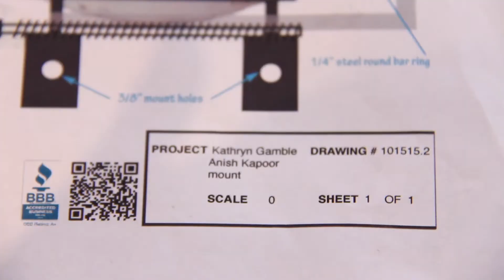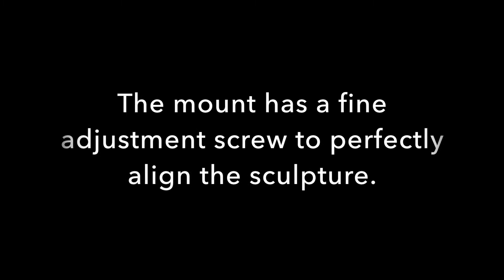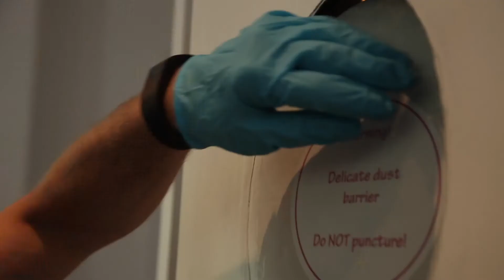Hidden wall mount for Anish Kapoor's "Void"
Watch us fabricate and install a minutely adjustable invisible wall mount for "Void" by Anish Kapoor.